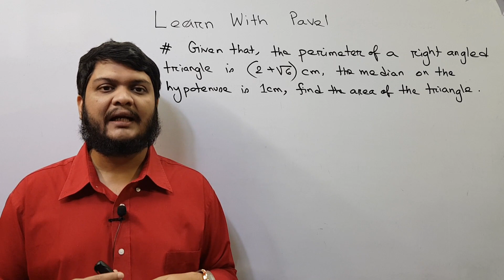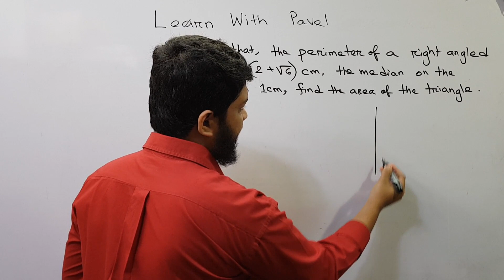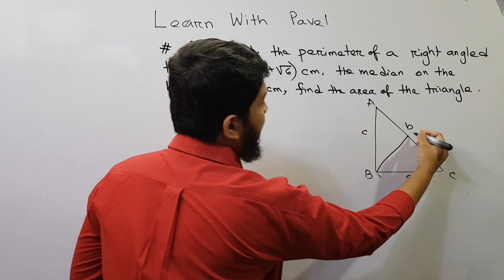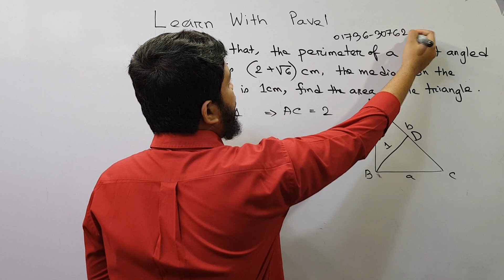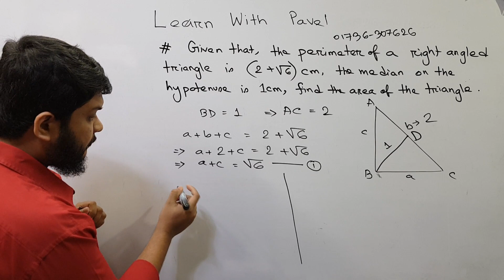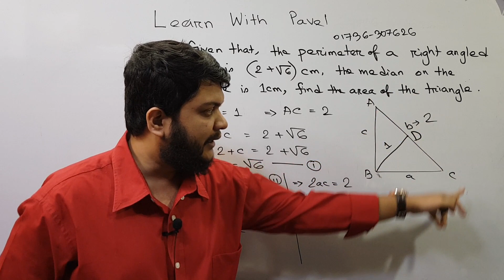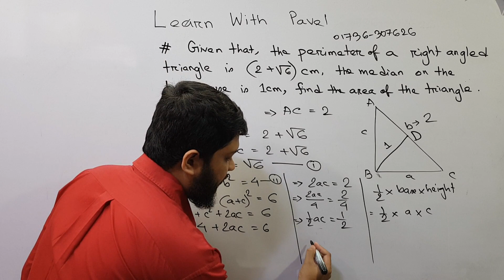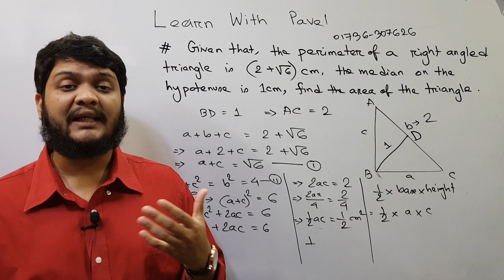01. BDMO Practice Geometry Pythagoras || বিডিএমও প্রস্তুতি || জ্যামিতি পিথাগোরাস || learn with pavel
তুমি যদি পড়তে আগ্রহী হয়ে থাকো, আমার সাথে যোগাযোগ করতে পারো ফেইসবুকে অথবা কল করতে পারো 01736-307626 এই নম্বরে।

I will upload videos on the following topics as well:
► Calculus: Differentiation
► Calculus: Integration
► Permutation & combination
► Probability
► Matrix Determinant
► Straight Line
► Circle
► Trigonometry
► Function
► Basic Algebra
► Basic Geometry
► Logical Riddles
► Interview Riddles
► Fast Calculation Tricks
► GRE maths
► Admisssion test
► BCS Math